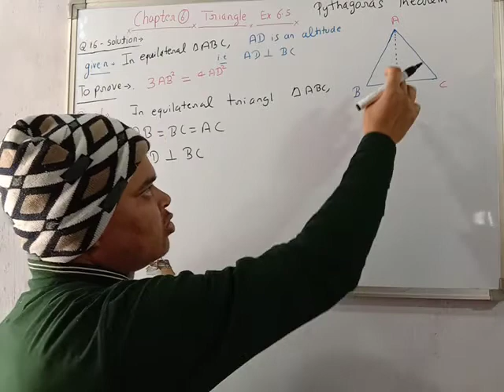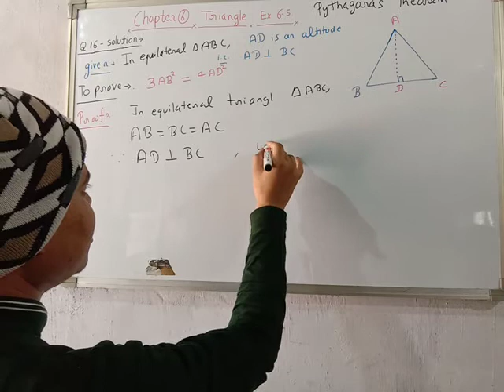Ex6.5 Q16part2ch6 triangle class10 ncert solution